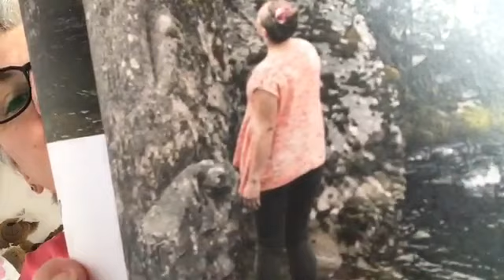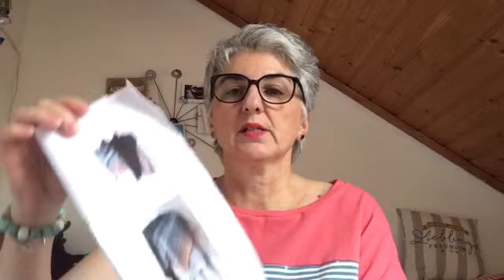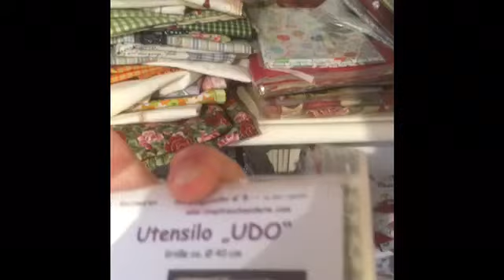4.Episode ... blau ist auch ne Option....im Baumarkt für Frauen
Werbung

Pattydoo T-Shirt Sara

Baumarkt für Frauen in Gerlingen bei Stuttgart

Anemone von Vera Välimäki

Persica von Fritzi Creativ
KAL bei Farbenspielerei Podcast

Ein bisschen Prinzessin von
www. oceanandyarn. de